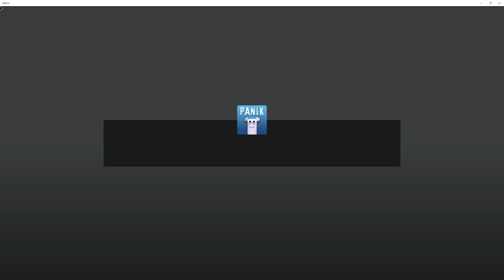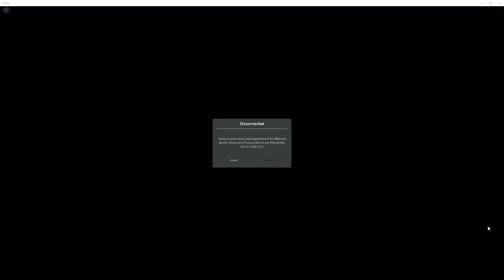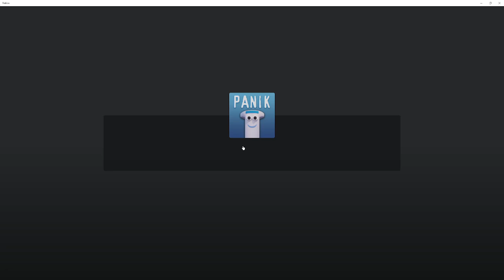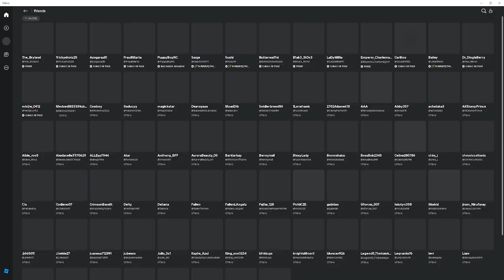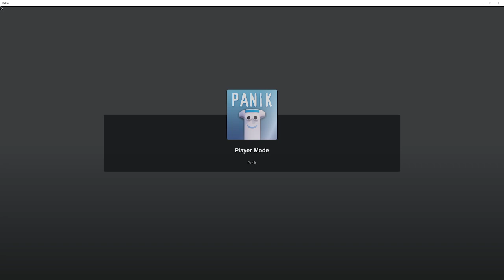Roblox Panik, where evil robot cleans grocery store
Plain with the Boyz